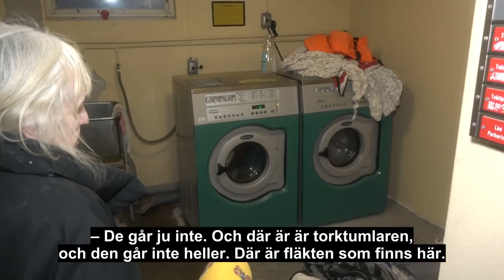Ann-Christine bor på en av Sveriges fattigaste gator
Kråkåsvägen i Nykroppa, en mil utanför Filipstad, är en av Sveriges fattigaste gator.
Här bor sjukskrivna, socialbidragstagare, fattigpensionärer och nyanlända.